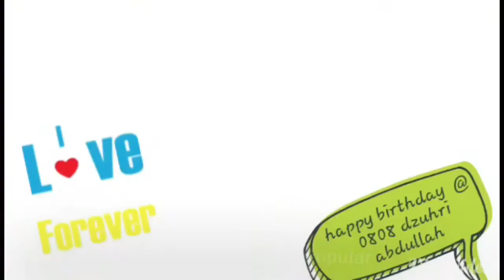08 August 2017 - i feel grateful to HIM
Hi salam ...

Terima kasih atas ucapan harijadi hari ini

Maaf saya x sempat membalas semua inbox, mesej anda semua kerana 'attend full day training' for coming 3 days.

Sempena hari jadi saya juga, saya menghadiahkan ucapan doa dan wish yg sama kepada anda semua sahabat, teman seperjuangan, clients dan saudara mara.

Terima kasih dan sayang kepada isteri saya dan anak anak saya yg membuat surprise dinner di sertai adik ipar , faiz dan fira hari ni.

Good nite  everyone . Assalamualaikum

Dzuhri @ Dzuhri Volkswagen SALES